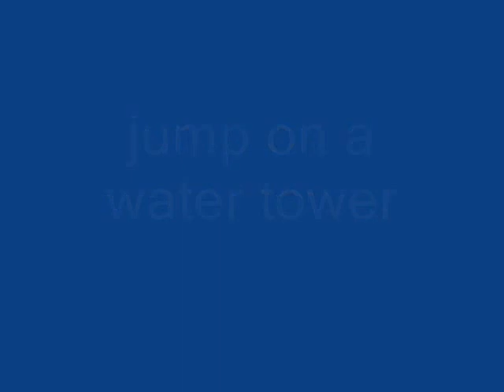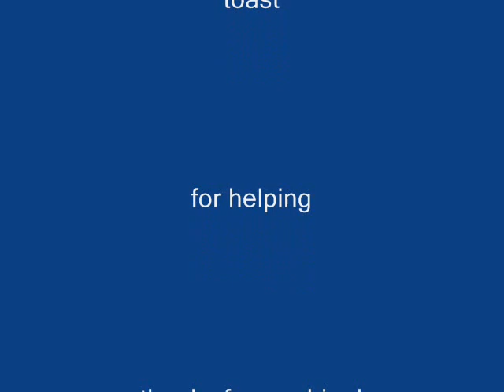50 ways to die in red dead redemption 3-4